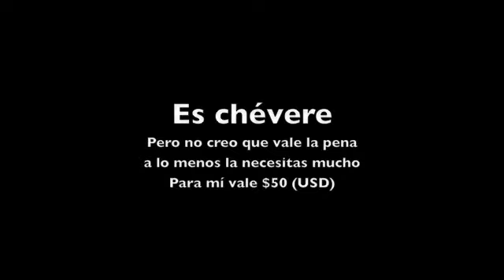MacMe Reseña STM Rogue Backpack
MacMe
El primer episodio de MacMe en español. Desde soy estudiante de español, tengo que hacer todo en el idioma. Los primeros episodios eran en el inglés, pero desde hoy voy a hacer estos vídeos en el idioma hermoso el español. Es buena para practicarlo.

En este episodio, tengo una reseña de la mochila Rogue por STM.

La Música es: Sénégal Fast Food por Amadou & Mariam